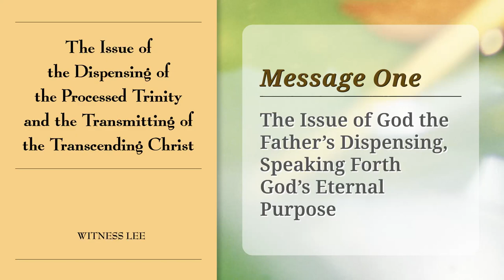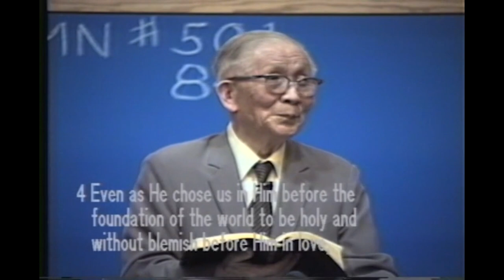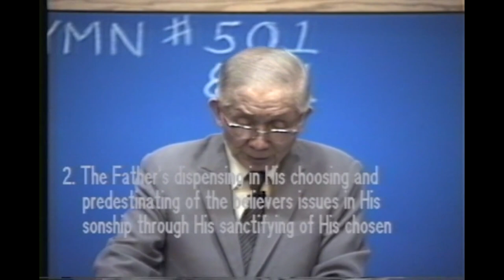Message 1: The Issue of the Dispensing of the Processed Trinity and the Transmitting of..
THE ISSUE OF THE DISPENSING OF THE PROCESSED TRINITY AND THE TRANSMITTING OF THE TRANSCENDING CHRIST
Message 1: The Issue of God the Father's Dispensing, Speaking Forth God's Eternal Purpose

“The burden of this series of messages may be expressed in the following four statements:
 (1) The Father’s dispensing in His choosing and predestinating issues in His many sons as His house in sanctification—Eph. 1:3-6.
 (2) The Son’s dispensing in His redeeming and saving issues in the believers as God’s inheritance in transformation—vv. 7-12.
 (3) The Spirit’s dispensing in His sealing and pledging issues in God as the believers’ inheritance unto their perfection—vv. 13-14.
 (4) The transcending Christ’s transmitting in His rising and ascending issues in His Body as His expression unto the believers’ consummation—vv. 19-23” (Witness Lee, The Issue of the Dispensing of the Processed Trinity and the Transmitting of the Transcending Christ, ch. 1).

LINKS
The Issue of the Dispensing of the Processed Trinity and the Transmitting of the Transcending Christ, by Witness Lee